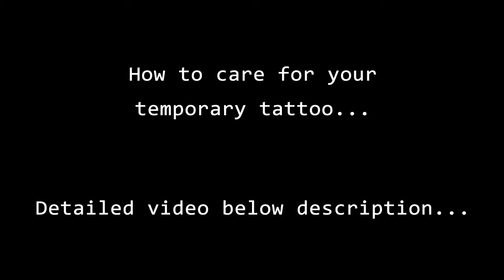How to make Tattoo E letters ❤ Love Tattoo ❤ F letters tattoo ❤ DIY tattoo art ❤ new tattoo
Hi All …
For their vision of tattoos first letters of the name,
‘F Alphabet Tattoo’
More than one form of the first letter of your name or your loved one's name...
All these forms came into his imagination for this helpful

In two or three minutes you can simply art it in your hands and be happy.
Check out our next Tattoo Drawing Videos subscribes NEW TATTOO Channel.

seven Days  guaranteed temporary tattoo - Use this pen